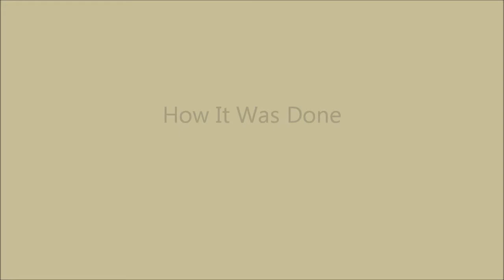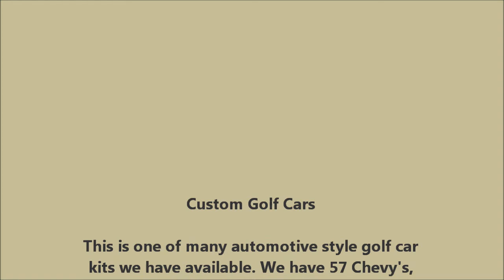Jaguar S Type Style Golf Cart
How we transform a Club Car DS electric into a very stylish Jaguar S Type style golf car, fitted with alloy wheels and even the leaping Jaguar on the bonnet.